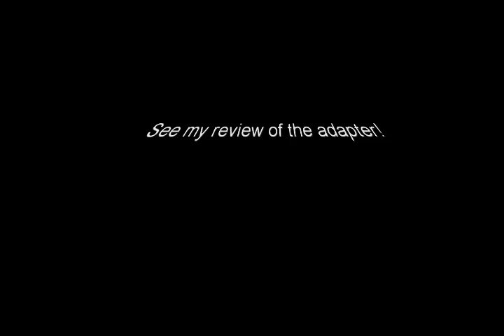Moon View with the VITE Metal Phone Adapter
Here is an example of what you can capture with your phone, a spotting scope and the VITE phone adapter, see my review of the adapter here: